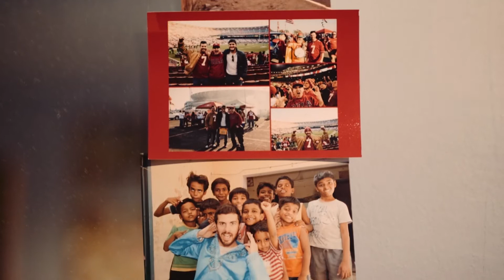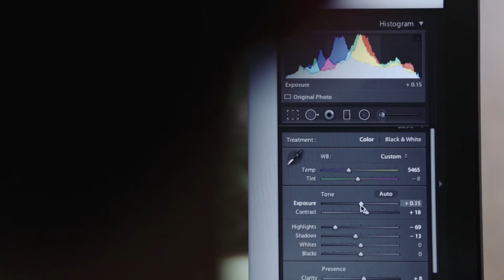Kevin Scott Banks Photography